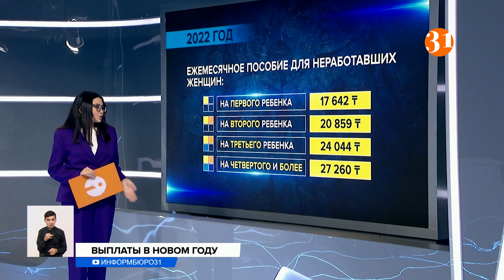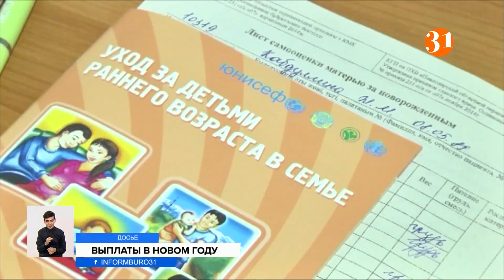Какими будут детские пособия в новом году?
Со следующего года МРП увеличили на 146 тенге – до 3 063 тенге. Соответственно, вырастет единовременное пособие на рождение ребенка. До трех детей оно рассчитывается в сумме 38 МРП – это 116 394 тенге. От 4 и более – 63 МРП или 192 969 тенге. Далее до одного года будет начисляться ежемесячное пособие по уходу за ребенком. Если родились близнецы, то пособие будет выплачиваться на каждого ребенка. Сумма зависит от того, работала ли мама до декретного отпуска или нет. Если нет, то на первого ребенка она получит 17 642 тенге. На второго ребенка – 20 859 тенге, на третьего ребенка – на три тысячи тенге больше. Многодетные от четырех и более детей получают 27 260 тенге. Если женщина работала последние два года и получала максимальный ежемесячный доход, то при выходе в декрет она получит полтора миллиона тенге.